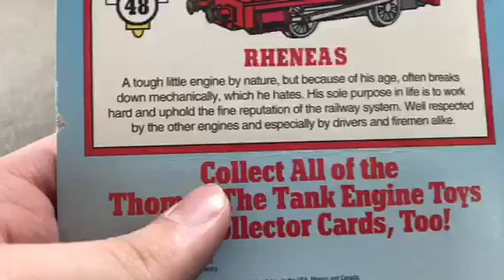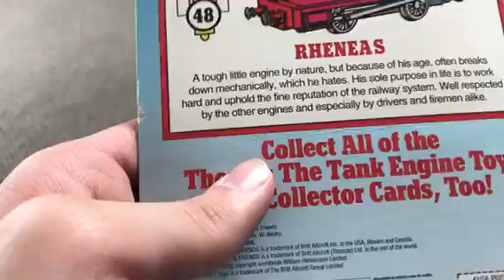ERTL Rheneas Review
A review of the ERTL Rheneas.